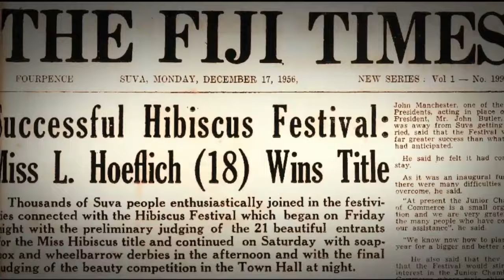EXCLUSIVE INTERVIEW | Henry Brown | Former Senior Police Officer